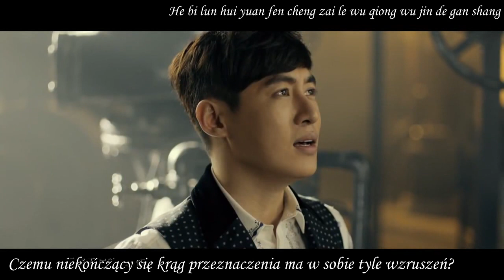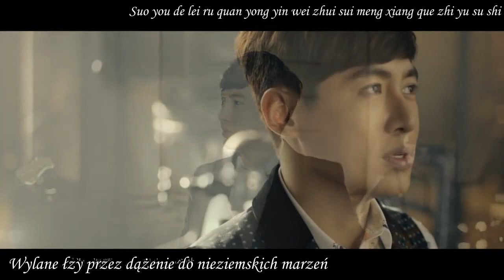Cruel Romance OST Lin Xin Yang Ai Shi Xin Yang Love is Faith PL